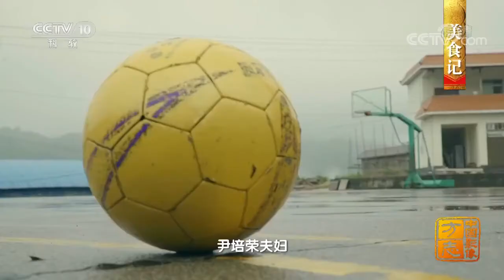盈江“红豆腐”配粥拌饭 炖肉涮火锅 咋吃都好吃——盈江篇《美食记》| 美食中国 Tasty China